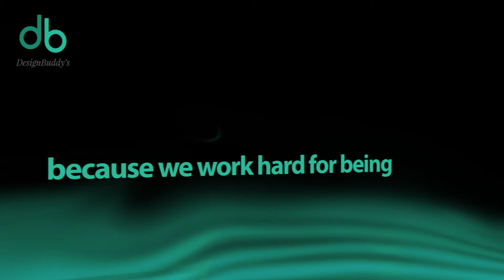Website Design & Development Company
If you have been looking for a website design & development company that does professional SEO and Wordpress development services, DesignBuddy's is the place for you. Our graphic designers work hard at every job so that we can be sure that you are happy with the web designing and development that you have done through us. See why everyone agrees that we are the best web design company in the world.